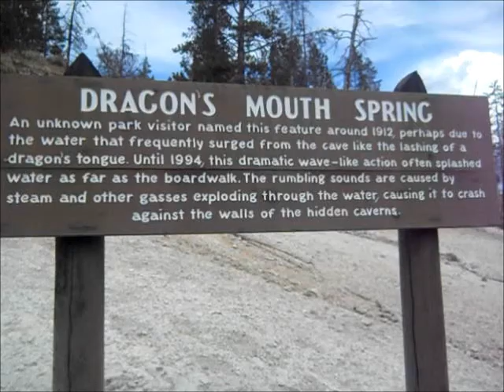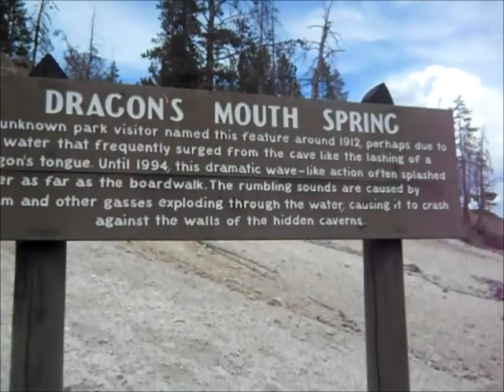Yellow Stone National park - Dragon's mouth spring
Yellowstone is a first national park in the world. Dragon's mouth spring is one of beauties of Yellowstone.